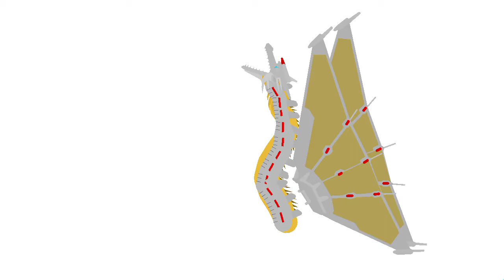Mecha Bots!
King Ghidorah, Indoraptor, Godzilla, Normal Allosaurus/Albertosaurus